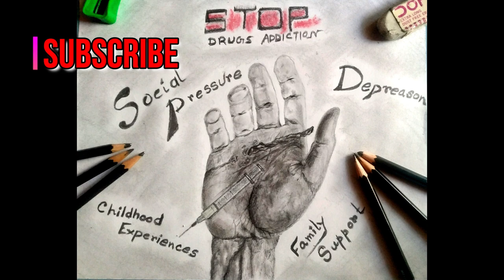The Most Painful Hand || International Day Against Drug Abuse || 26th June || Save Life...❤️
Hello everybody, I'm Supriyo.

I draw this painting with a lot of sketch pencils (2B, 3B, 5B, 4B, 6B, 8B) and some blending effects are there. In this International Day Against Drug Abuse 26/06/2020 I hope all of you guys totally free form the abuses of Drugs.